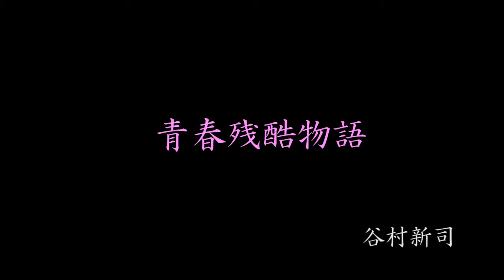青春残酷物語／谷村新司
♪ ♪ あなただけには言えないことがある　それは死んでも言わない…